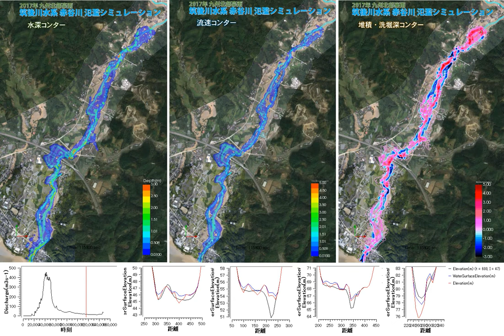赤谷川シミュレーション 推定Q-T 佐山先生@京大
Akatani river cal q t454 by sayama